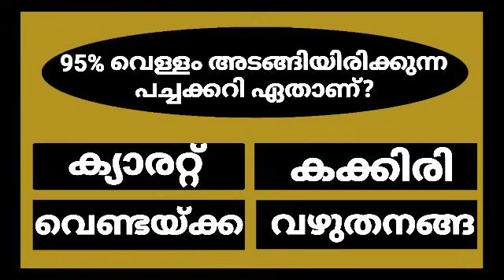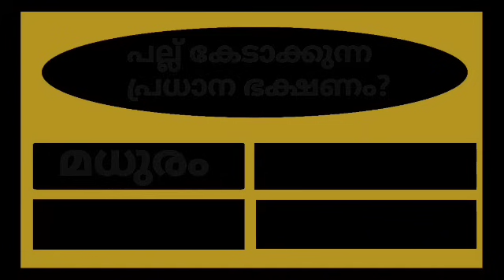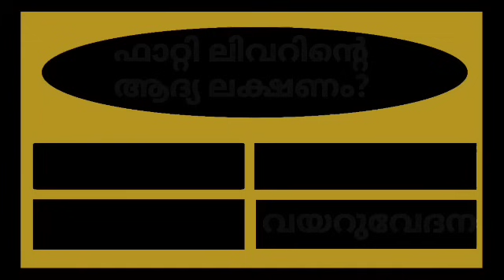GENERAL KNOWLEDGE/QUIZ/CURRENT AFFAIRS/PSC EXAM QUESTIONS/QUESTIONS AND ANSWERS💯👍